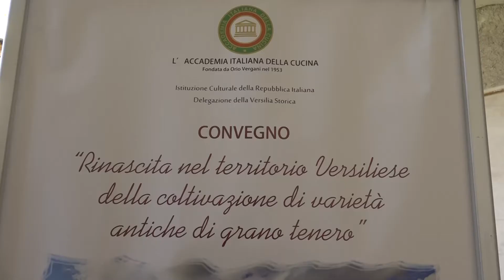La Versilia alla riscoperta dei grani antichi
PIETRASANTA - Salute, gusto ed economia. Intorno a questi obiettivi ruota il rilancio in Versilia della coltivazione dei grani antichi. Se ne è parlato sabato mattina in Sant'Agostino in un partecipato convegno organizzato dall'Accademia Italiana della Cucina, sezione Versilia.